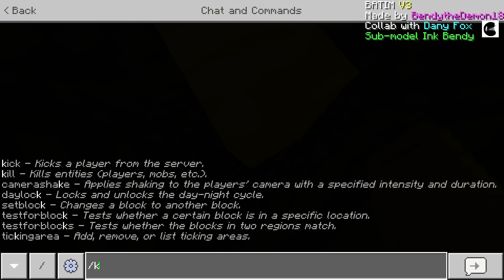toon Bendy vs cartoon Cat (Minecraft Siren head and Bendy and the ink machine Add-on)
Error 404. Task not found on this server.

its a re-run!
re-run.
run